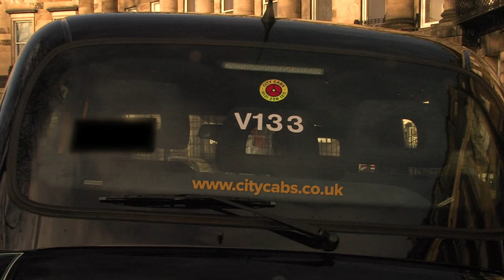City Cabs Taxi App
A short Ad promoting the City Cabs Edinburgh Taxi App. Book and Track your vehicle via iPhone and Android.